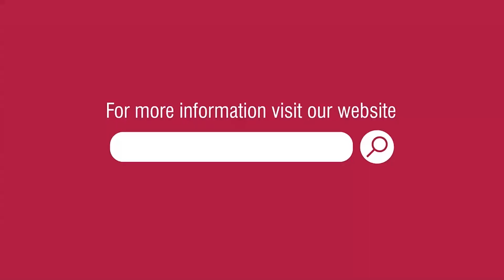किस समस्या में IVF करवाना चाहिए ?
स बारे में अधिक जानकारी के लिए हमारे एक्सपर्ट को कॉल करें – 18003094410

 शादी के बाद कपल्स फैमिली पूरी करने का प्रयास करते हैं और उन्हें विश्वास होता है कि गर्भधारण हो जाएगा लेकिन किन्हीं कारणों प्रेगनेंसी नहीं हो पाती है तो दम्पती परेशान हो जाते हें। दम्पती इधर-उधर छोटे-मोटे उपचार में सफलता नहीं मिलने पर निराश हो जाते हैं। आज के आधुनिक युग में इनफर्टिलिटी की बड़ी समस्याओं में भी आईवीएफ जैसी तकनीकों से गर्भधारण किया जा सकता है।
निःसंतानता के महिला-पुरूष दोनों से संबंधित केसेस में आईवीएफ सफल उपचार तकनीक बनकर समाने आयी है। आईवीएफ उन महिलाओं के लिए फायदेमंद साबित हो सकता है जिनकी ट्यूब्स बंद हो या उनमें कोई विकार हो, अण्डों की संख्या कम हो, पीसीओएस, माहवारी अनियमित या बंद हो गयी हो इसके साथ ही वे पुरूष भी पिता बन सकते हैं जिनके स्पर्म काउंट कम हो, स्पर्म की क्वालिटी में कमी हो। निल स्पर्म वाले पुरूष भी संतान सुख प्राप्त कर सकते हैं। सभी निःसंतान दम्पतियों के लिए समान उपचार प्रक्रिया कारगर नहीं होती है। दम्पती की निःसंतानता की समस्या को ध्यान में रखकर उपचार प्रक्रिया का सेलेक्शन करना चाहिए। समस्या के अनुरूप उपचार करवाने से सफलता की संभावना अधिक होती है।
किन महिला-पुरूषों को आईवीएफ करवाना चाहिए, इस बारे में जानने के लिए एक्सपर्ट डॉ. शिवी का ये विडियो जरूर देखें